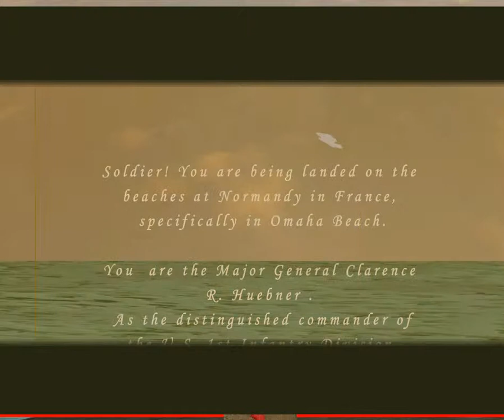D-Day День Ди в Нормандии онлайн игра шутер от первого лица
День Ди в Нормандии шутер от первого лица Сюжет концентрируется вокруг высадки союзнических войск в Нормандии, эпизод второй мировой. Главный персонаж вооружен снайперской винтовкой.